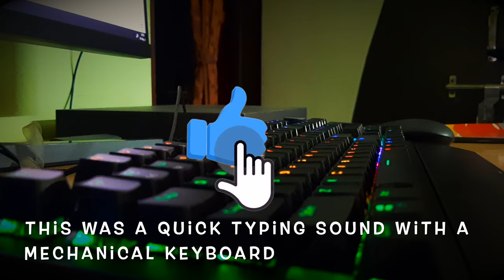Typing on a Mechanical Keyboard (Short) | Clicky Blue Switches | Content Switches | Cherry MX Clone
Mechanical Keyboard are the best keyboard for typing and Gaming too, if you are typing for the whole day then its better to have a mechanical keyboard as your fingers wont get stressed for long usage and also you will feel very much satisfied with the sound of the same.

You get the feedback of the keys and your brain gets this feedback which automatically makes the typing faster than any other keyboards.

This video is not a promotion, I bought this with my own money and just sharing my Typing on the same.